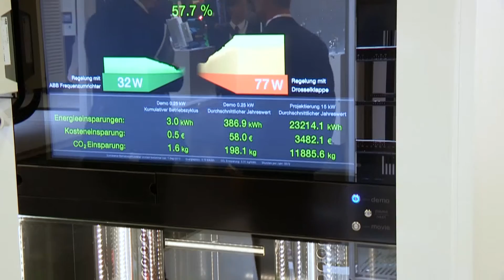Energy efficiency is becoming a key differentiator for industrial enterprises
ABB CEO, Ulrich Spiesshofer, and Barbara Frei, Global Business Unit Manager Drives and Controls, discuss ABB's focus on energy efficiency and the need for solution-oriented approach, at Europe's top automation fair, SPS IPC Drives 2013 in Nuremberg, Germany.